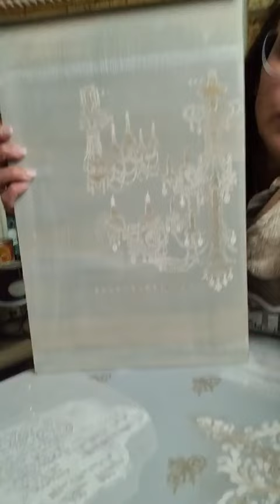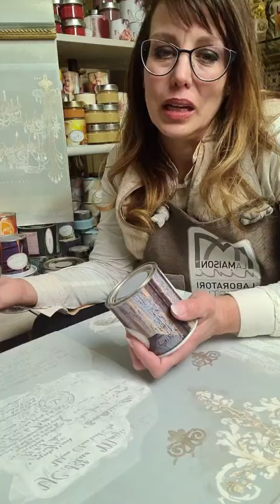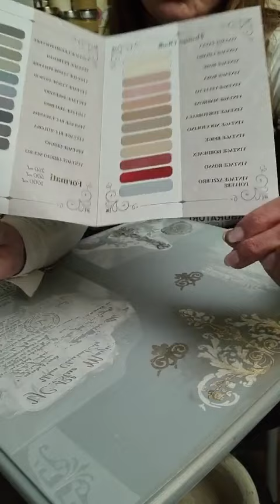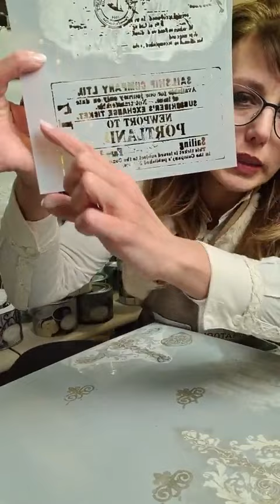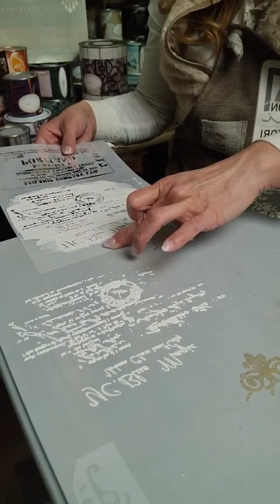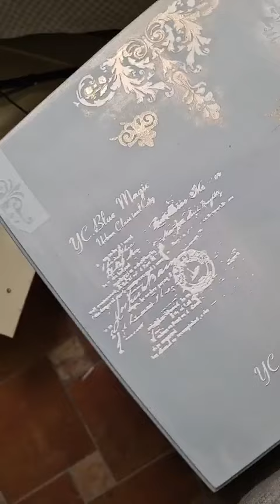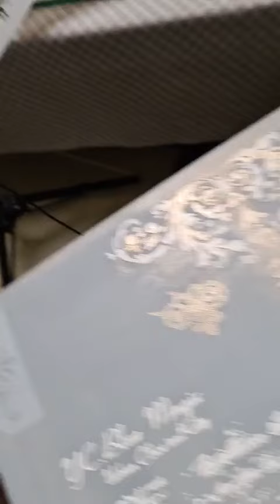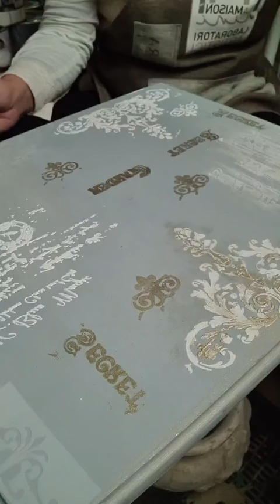Come decorare con tecnica mista e stencil un tavolino da thè. Fai da te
Di seguito i link al mio negozio ecommerce dai quali poter acquistare i materiali per realizzare questo tutorial:
Per entrare nel mondo de "La Maison Ninì", ricevere aggiornamenti, tutorial, news e offerte in anteprima clicca sul seguente link e aggiungi il numero alla tua rubrica:
Successivamente invia un messaggio whatsapp con su scritto: "ISCRIVIMI"

Ci trovi anche sui profili ufficiali Facebook e Instagram: "La Maison Ninì"